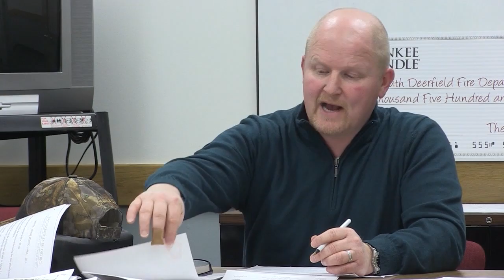Deerfield Prudential Committee and Selectboard - February 11, 2016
A meeting of the Deerfield Prudential Committee with the Deerfield Selectboard, recorded on February 11, 2016.